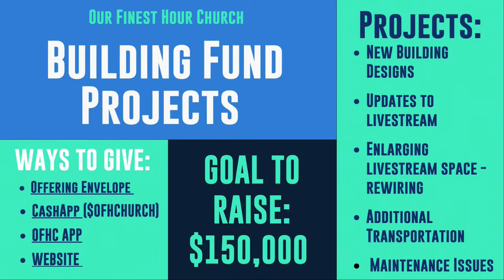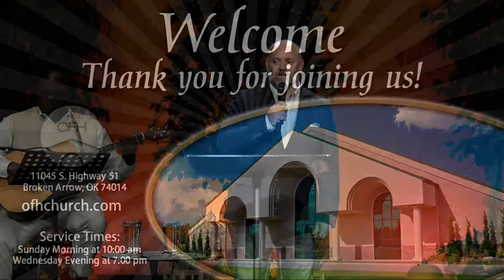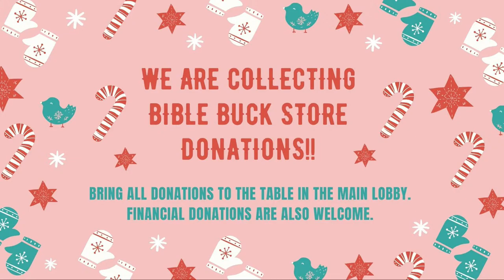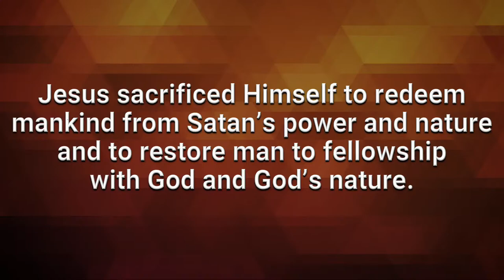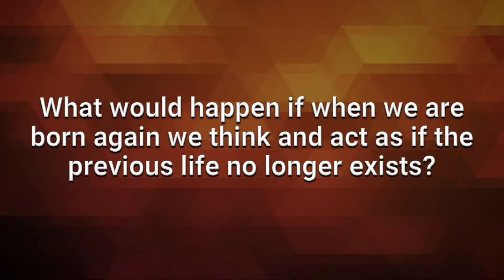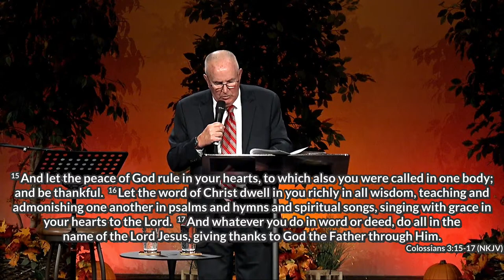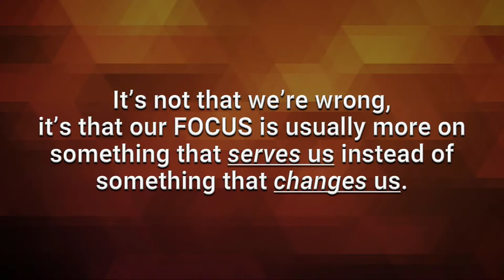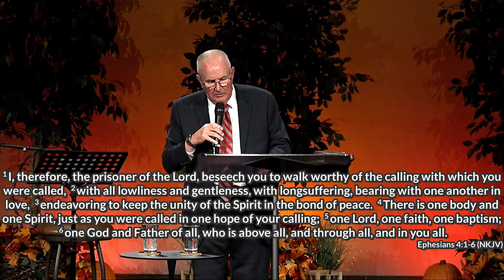Our Calling | Ben Dodwell | Sunday AM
𝗪𝗮𝘆𝘀 𝗧𝗼 𝗙𝗶𝗻𝗱 𝗢𝗙𝗛𝗖𝗵𝘂𝗿𝗰𝗵

• 𝗢𝘂𝗿 𝗙𝗶𝗻𝗲𝘀𝘁 𝗛𝗼𝘂𝗿 𝗖𝗵𝘂𝗿𝗰𝗵 𝗔𝗽𝗽
• 𝗜𝗻 𝗣𝗲𝗿𝘀𝗼𝗻 - 11045 OK-51 Broken Arrow, Oklahoma 74014